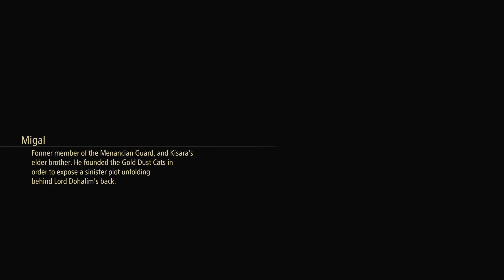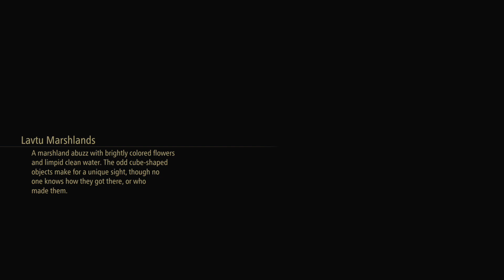TALES of ARISE BLIND Let’s Play Part 103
WELCOME! To Tales of Arise a game, I have been very excited ever since I saw the announcement trailer. Tales of Arise is an Action RPG and is the seventeenth game in the series. This will be my very first Tales game. I do not know anything about the world the characters etc. I hope you guys come join me in this brand-new experience.